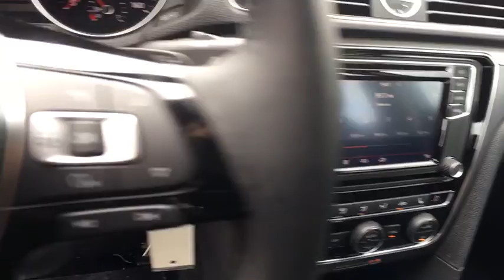2017 Volkswagen Passat Tyler, Longview, Lufkin, Nacogdoches, Shreveport, TX 077568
2017VolkswagenPassat
2017 Volkswagen Passat R-Line w/Comfort Pkg - Stock#: 077568 - VIN#: 1VWDT7A36HC077568

Patterson Volkswagen
3800 Chandler Hwy